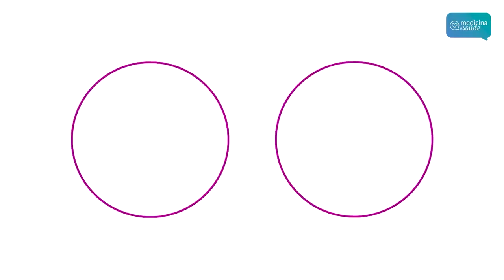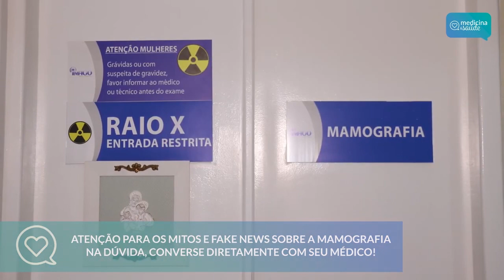Outubro Rosa: Porque a mamografia ainda é o melhor exame para detectar o câncer na fase inicial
OutubroRosa - Dra. Andréa Shiratori, médica especialista em radiologia e diagnóstico por imagem explica como é feita a mamografia, e porque é tão importante na detecção precoce do câncer de mama!